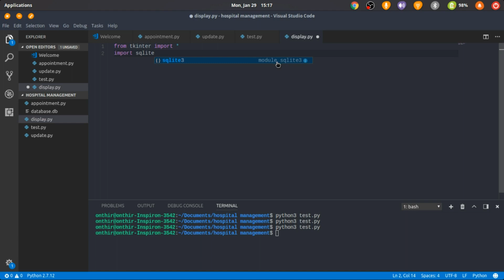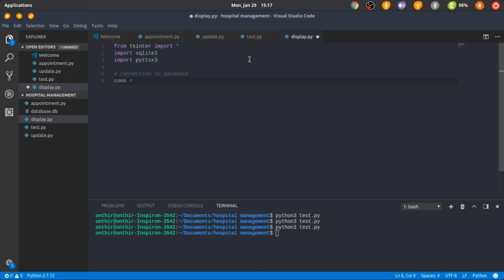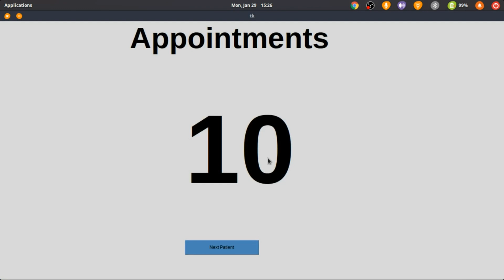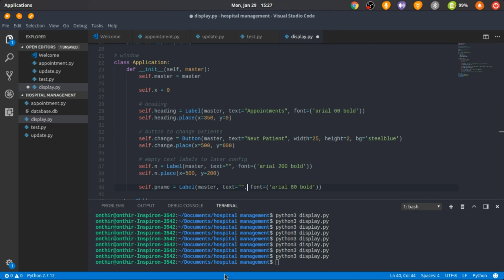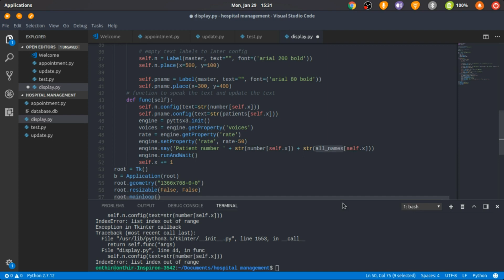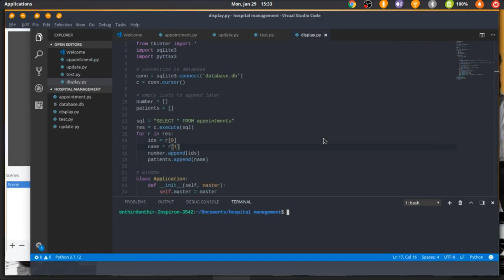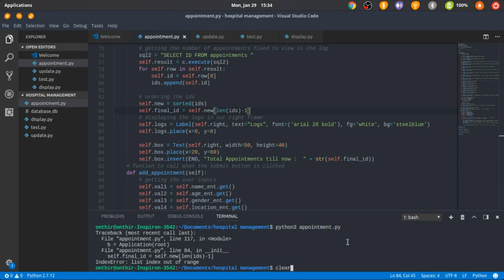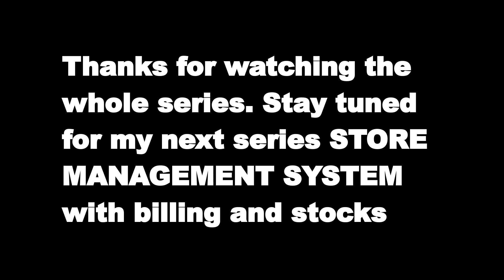Hospital Management System With Database Using Python Tkinter Part 6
Hope you liked it. If you have any queries regarding the video, please let me know in the
comment section below. I will try to answer all of them, if not most of them.

You can find me on following sites:
MovieHub (My movie review website)